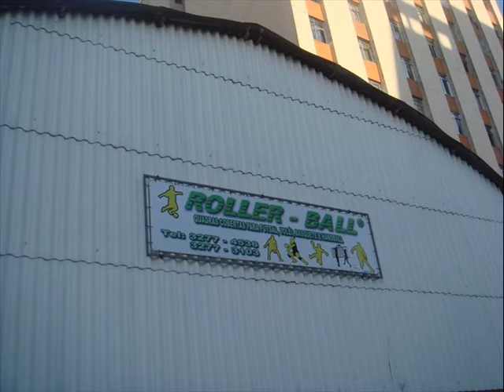FIFA Winter League Intro Promo - Abertura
Intro TV of FIFA Winter League 2009 PROMO from RPH TV, of RPH DESIGNERS PRODUCTIONS by Raphael Ricardo...JRRS,FUSCA, PEDREIROS, TALARICOS, UM GOLE A MAIS, ZAMPA, CHACALTAYA BOLIVIA, PORTO